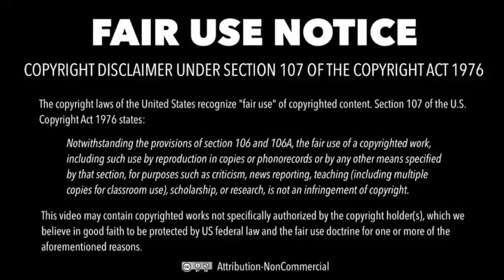2. I am Jew and I question circumcision | Jews Against Circumcision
A docollage in tribute to Jews opposing circumcision.

FEATURING
(by order of first appearance)
0:00:05​​ Eliyahu Ungar-Sargon
0:00:26​​ Dr. Richard Schwartzman, DO
0:01:00​​ Jason Paige Eisenberg
0:01:22​​ Jonathan Friedman
0:01:38​​ Carl Silverman
0:02:15​​ Francelle Wax
0:03:03​​ Evan Roman
0:06:14​​ Miriam Pollack
0:07:55​​ Laurie Evans
0:08:26​​ Suzanne Arms
0:08:55​​ Leo Milgrom
0:09:03​​ Denise Roman
0:09:29​​ Prof. Peter W. Adler, JD
0:11:20​​ Carol Solomon, RN
0:11:50​​ Dr. Paul Fleiss, MD
0:11:54​​ Devorah Michal
0:13:34​​ Rabbi J. Hershy Worch
0:14:28​​ Brian Levitt
0:14:41​​ Lisa Braver Moss
0:15:34​​ Dr. Ronald Goldman, PhD
0:16:04​​ Prof. Jérôme Segal, PhD
0:16:26​​ Prof. Leonard Glick, MD, PhD
0:17:16​​ Dr. Antony Lempert, MD
0:18:00​​ Iliya Kovalsky & Roman Sirkin
0:19:17​​ Dr. Mark Reiss, MD
0:19:33​​ Prof. Ashley Montagu, PhD
0:20:08​​ Eran Sadeh
0:26:54​​ Edward Wallerstein
0:27:29​​ Moshe Rothenberg
0:30:16​​ Rani Kasher
0:31:09​​ Christina Alexander
0:31:23​​ Eyal & Ayelet Elhanati
0:35:02​​ Dr. Dean Edell, MD
0:37:47​​ Aaron David Cohen
0:38:43​​ Menachem Fleischman
0:39:17​​ Norm Cohen
0:41:40​​ Dr. Rebecca Steinfeld, PhD
0:42:20​​ Svend Ravn
0:44:55​​ Alon Sivroni
0:48:09​​ Dr. Julian Ungar-Sargon, MD
0:48:51​​ Dr. Richard Lieberman, MD
0:49:07​​ Prof. Max Maizels, MD
0:49:19​​ Dr. Phyllis Marx, MD
0:52:25​​ Prof. Edward Laumann, PhD
0:57:11​​ Tom Rosenthal
0:57:21​​ Prof. Mikael Aktor, PhD
0:58:18​​ Esther Frances
0:59:56​​ Zachary Levi Balakoff
1:03:38​​ Dr. Avshalom Zoossmann-Diskin, PhD
1:04:37​​ Jason Siegal
1:03:05​​ Daniel Tati
1:10:40​​ Howard Stern
1:14:30​​ Jordan Michael Bresson
1:15:03​​ Simon Almkor
1:16:04​​ Eric Clopper
1:18:33​​ Rebecca Wald
1:18:42​​ Dr. Alexandra Edellglass Stockwell, MD
1:19:30​​ Larry Wartel
1:19:37​​ Shemuel Garber
1:20:09​​ Rabbi Judith Seid
1:20:57​​ Leland Traiman, RN, FNP
1:21:32​​ Bonnie Levinson
1:22:38​​ Alexander Monsanto
1:25:49​​ Dr. Tina Kimmel, PhD
1:27:30​​ Rabbi Donni Aaron
1:31:18​ Robert Calfee
1:31:34​​ Ira Gimpelevich
1:32:28​​ Ronit Tamir
1:33:02​​ Rabbi Shmuley Boteach

SOURCES

Eliyahu Ungar-Sargon | Cut: Slicing Through the Myths of Circumcision (2007)

RESOURCES